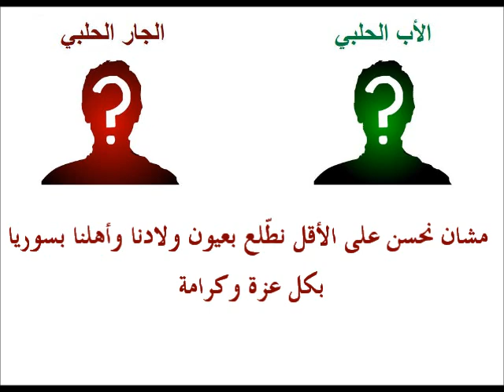لقش حلبي: الحلقة 4 - بين الأب والجار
يمثل هذا الفيديو حواراً بين أبٍ هزّته كلمات ابنه، وجارٍ أيقظته كلمات ابنته، نصرةً للثورة السورية 2011 للمطالبة بالحرية والكرامة.

من خلال هذا العرض، ندعو شباب سوريا للحديث إلى كل من حولهم لتوعيتهم بأهداف ثورتنا، حتى نصبح جميعاً داعمين لأهداف الثورة قلباً وقالباً ضد النظام الأسدي البائد وأزلامه.